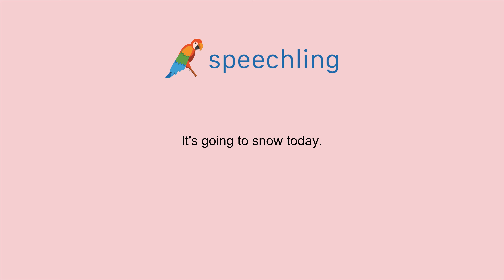How to say "It's going to snow today."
Male Voice:
It's going to snow today.